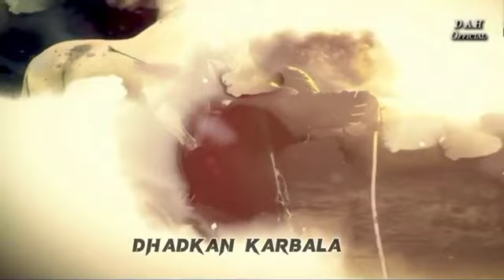Akber Jawan Lasha Tera Uthaon Kasy ] 😭😭😭😭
remember me and my family in your Dua🙏